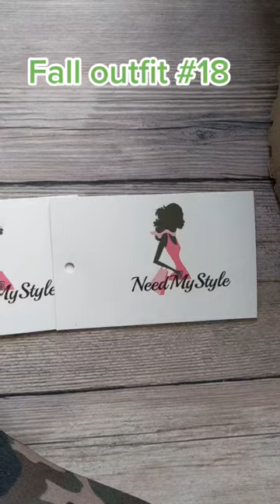fall outfit 2022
Follow us for more outfit inspo!
Items: Jermaine Jeans, Elaina Sweater, Bad Habits booties, BucketBackpack